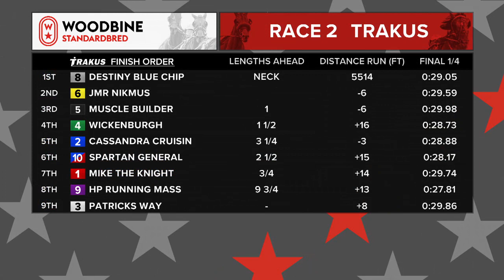Woodbine, Mohawk Park, March 25, 2021 Race 2